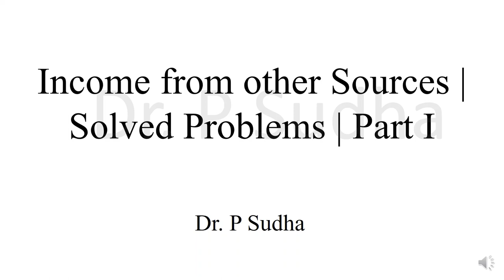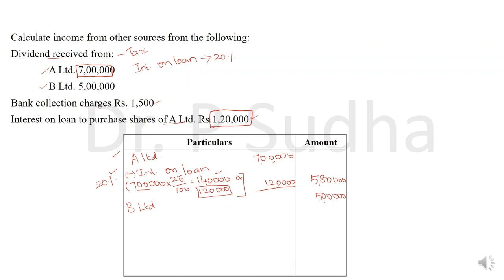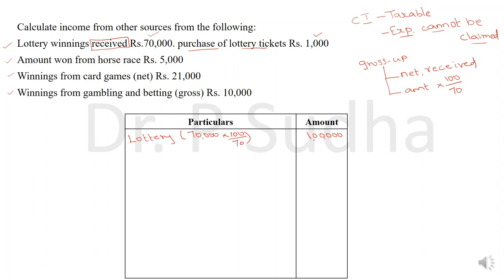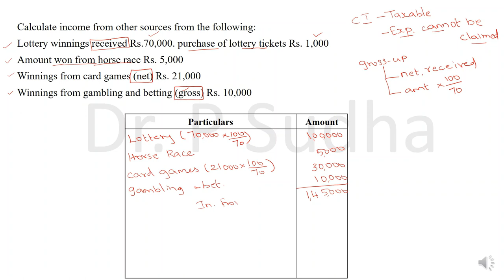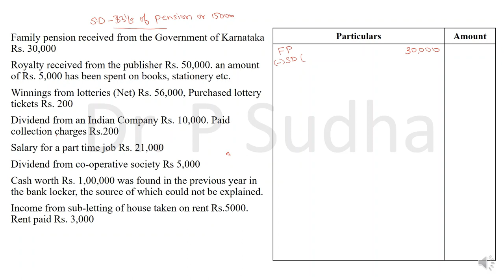INCOME FROM OTHER SOURCES | SOLVED PROBLEMS | TAMIL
This video explains how to work out problems under the chapter income from other sources @dr.psudha4493